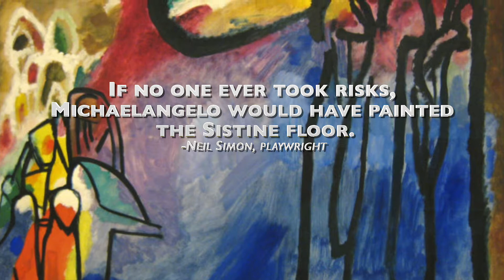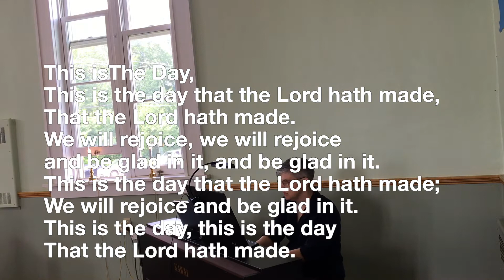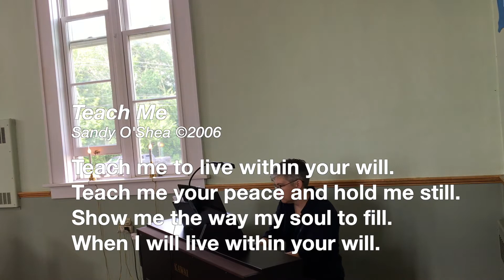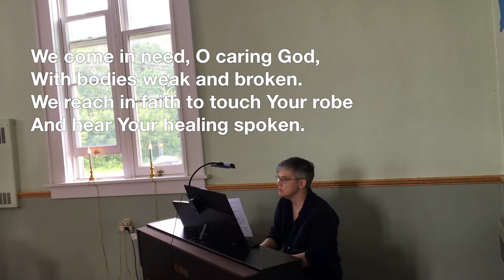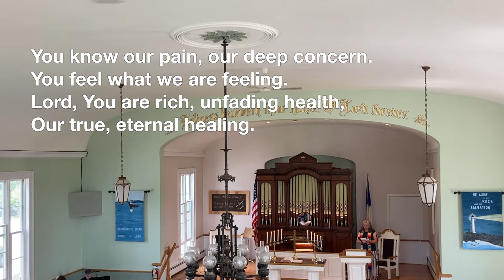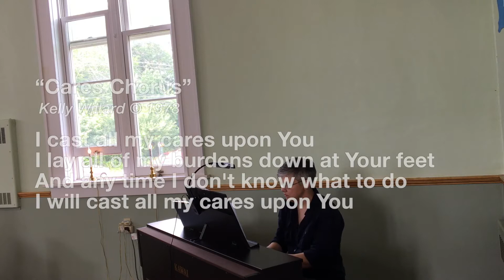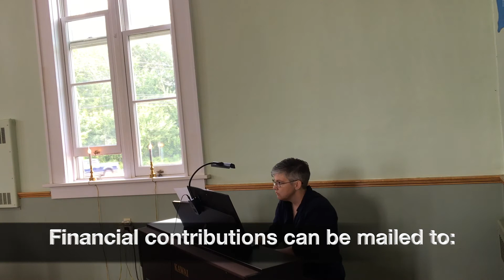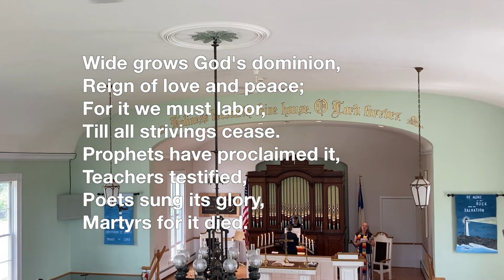Do We Dare? 6 27 21